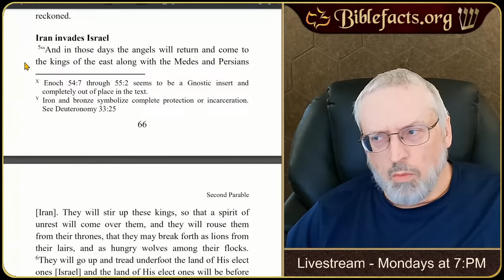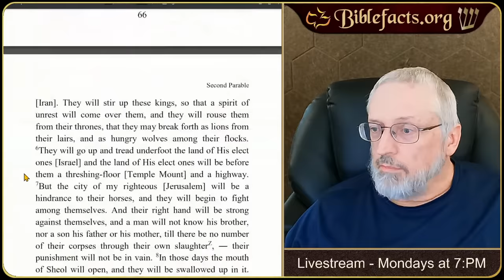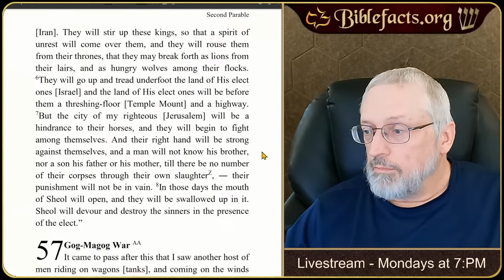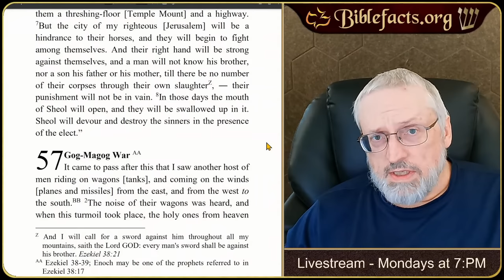Iran in Bible Prophecy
Today we take a look at prophecies about the country of Iran from the Bible and the Ancient Book of Enoch.

The Ancient Book of Enoch